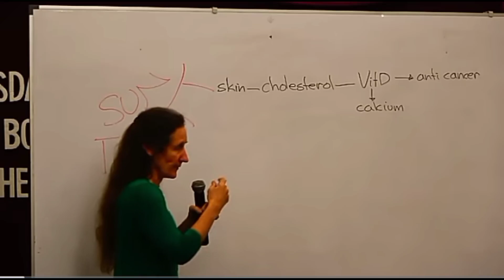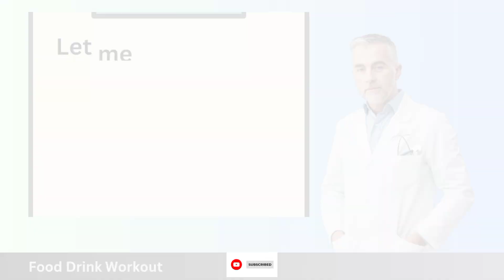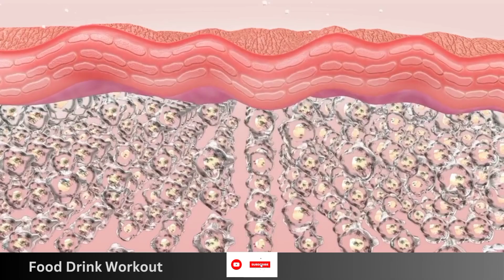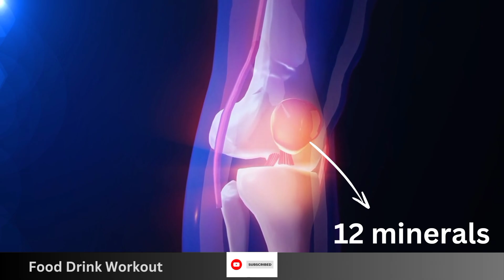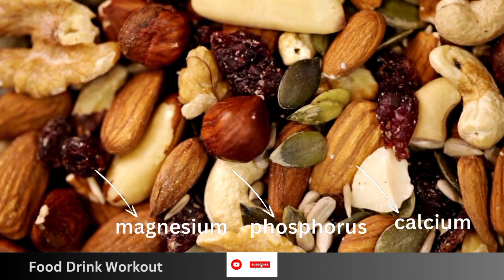Why Your Bones Are Weak: Dr. Barbara O'Neill's Told The Truth | Doctors Don’t Want You to Know This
"Maintaining strong bones is crucial at any age, but did you know that many common beliefs about bone health may not be accurate? In this video, Dr. Barbara O'Neill', a healthcare professional and dietitian, reveals shocking facts about bone health, from the role of sunlight in vitamin D production to why calcium supplements might not be enough. Learn how sea minerals like Celtic salt and Himalayan salt can support your bone health, and discover which foods and exercises are best for keeping your bones strong as you age.

Whether you’re concerned about osteoporosis or just want to stay strong and active, this video covers it all.

Bone health tips, how to improve bone health, vitamin D for bones, best foods for strong bones, calcium supplements dangers, Celtic salt for bone health, Himalayan salt for bones, weight-bearing exercises for bones, osteoporosis prevention, bone density, Dr. Barbara O’Neal bone health, natural bone health remedies, healthy bones at any age, health tips channel.